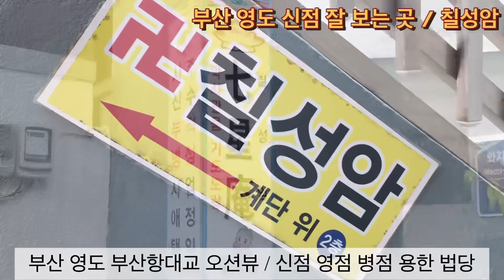부산영도신점잘보는곳 “ 칠성암 ”